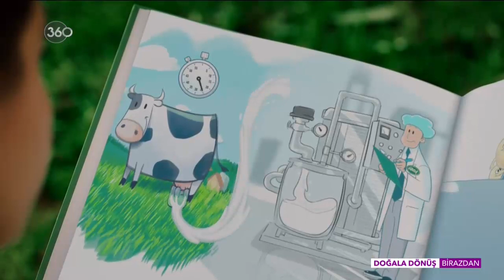Açelya ile Gülümse Hayata (14.02.2019)